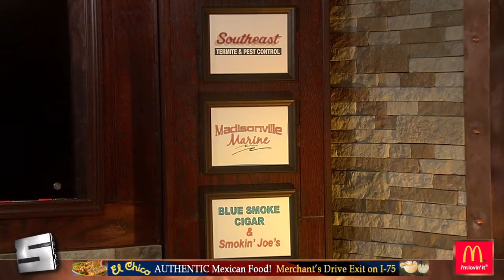3 5 17 Sports Source Segment 7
Bottom line, would John Currie have been our choice for Tennessee's new AD?  It's a split decision... see who said yes and who said no.